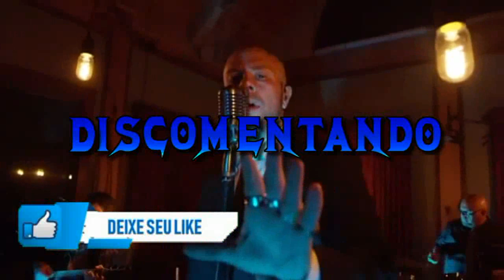Discos Lançados em Março/2021! EVANESCENCE, SAXON, ROB ZOMBIE, DEMON HUNTER e ENTRE OUTROS!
EVANESCENCE, SAXON, ROB ZOMBIE, DEMON HUNTER e ENTRE OUTROS! CONFIRA OS PRINCIPAIS LANÇAMENTOS DE MARÇO DE 2021

Edição: Pablo Sato